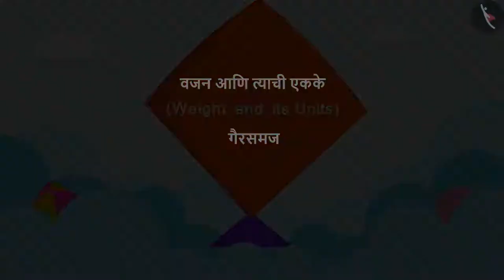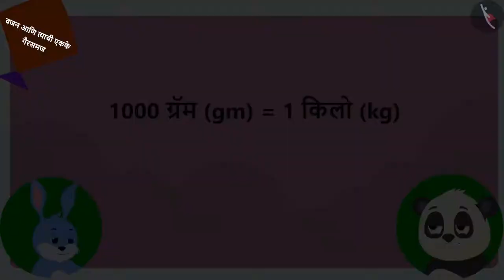वजन आणि त्याची एकके|Part 3/3|Weight and its units|Marathi|Class 5